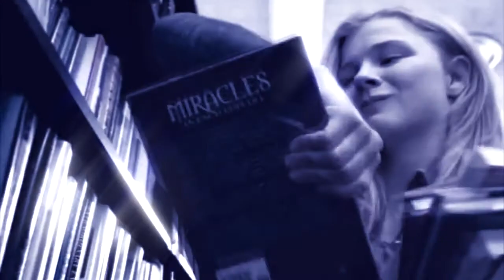Carrie 2013 (Crawling Back To You) *FAN VID*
So, today I'm uploading my new vid about 2013 Carrie film) and i hopr you guys will enjoy it)
Sing: Arctic Monkeys- Crawling Back To You
SOFTWARE: Sony Vegas 10
Film ^ Carrie (2013)